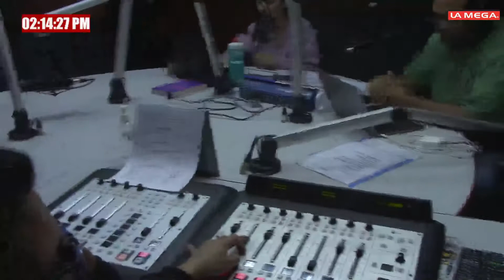Federico Pisani explorador que aparece en el documental "The Last Tepui" - DaleLaVuelta/(04.05)